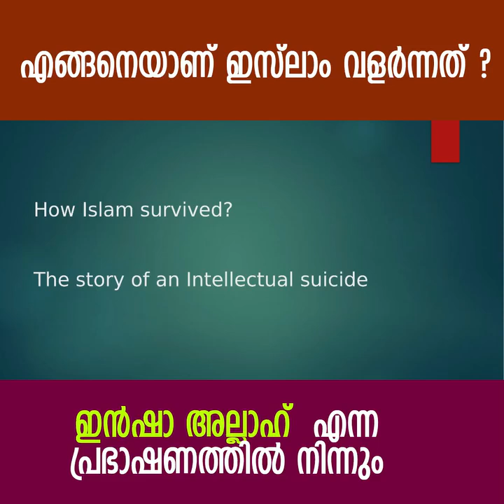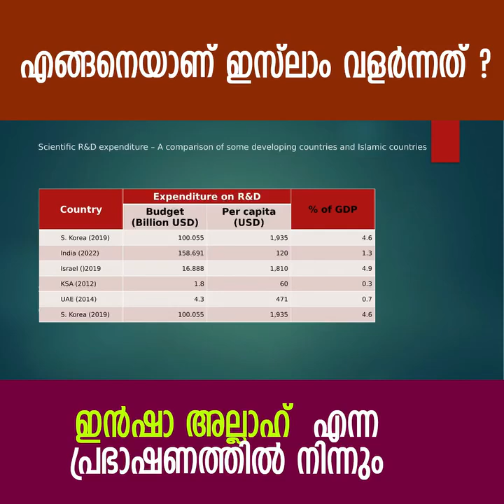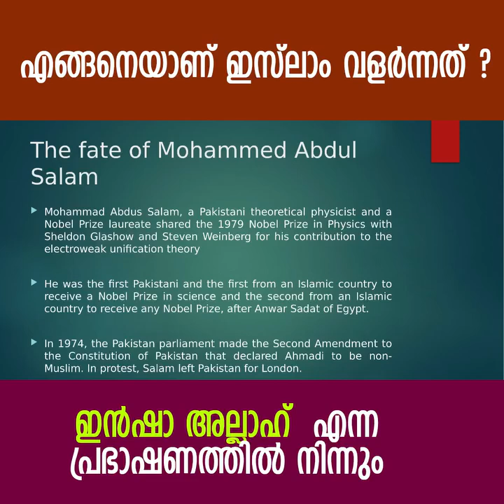എങ്ങനെയാണ് ഇസ്ലാം വളർന്നത് ? | Askar Ali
/ essenseglobalofficial
FaceBook Page of neuronz: